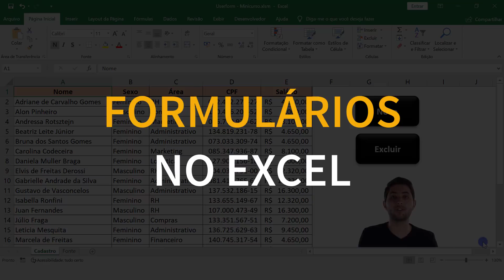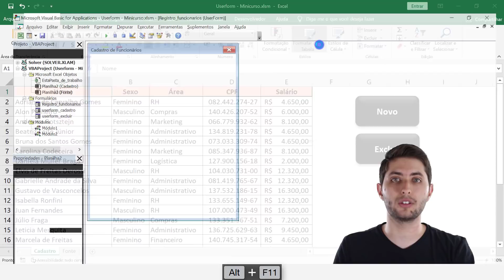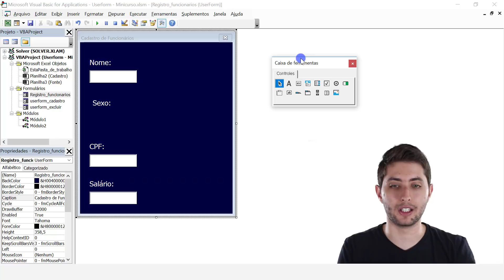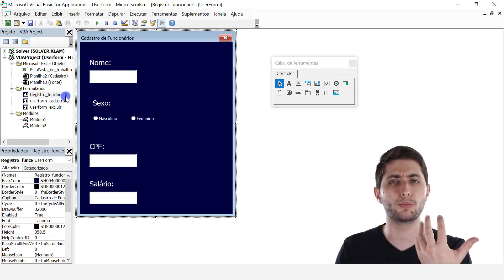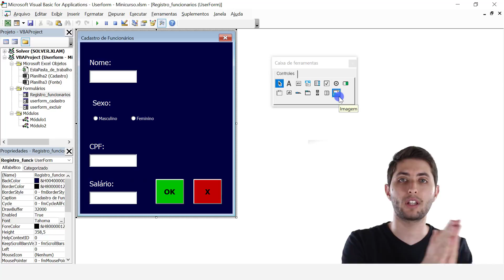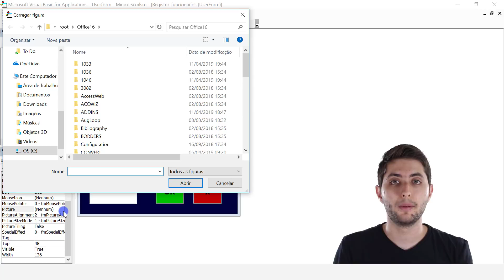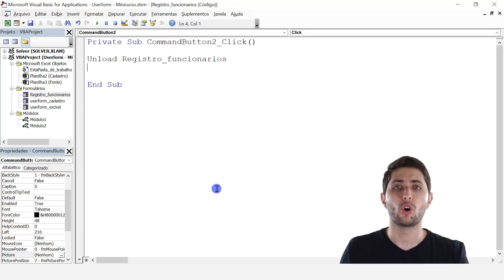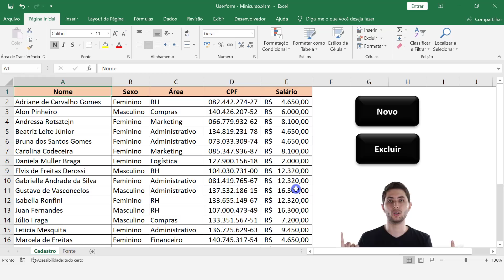Como criar formulário no Excel - Criando UserForm no VBA - 2/5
CLIQUE AQUI PARA SABER MAIS SOBRE O CURSO COMPLETO VBA IMPRESSIONADOR

Hashtag Treinamentos

No vídeo de hoje vamos falar sobre como criar formulário no Excel! Este é o segundo de 5 vídeos de uma série que faremos para te ensinar bem passo a passo como criar formulario em planilha no Excel. O objetivo dessa série será automatizar planilha com formulário Excel para cadastrar funcionários de forma simples e rápida!

Na segunda aula de como criar userform, vamos ver os próximos passos para a continuação da criação de um UserForm. Primeiramente vamos inserir as opções para que o usuário selecione seu sexo: masculino ou feminino.

O próximo passo é inserir as ferramenta que nos possibilita "Concluir" e "Encerrar" o formulário. A ferramenta que utilizaremos se chama "Botão de comando" ou "Command Button". Essa ferramenta funciona como um botão em nosso formulário excel macro. Como mencionado, vamos utilizar esse botão para servir como o nosso "OK" e "X". Depois de ter inserido o botão, podemos personaliza-lo mudando a sua cor e o tamanho da fonte, para deixa-lo mais visual.

Após ter inserido os dois botões, precisamos criar a inteligência por trás do botão do "X". O que queremos que esse botão faça? Assim que ele for clicado, queremos que o formulário seja descarregado. Para isso, vamos criar um novo módulo (Inserir - Módulo) e nele criar uma sub-rotina (Sub, End Sub) e nela escrever o código para descarregar o formulário. Dessa forma, toda vez que alguém clicar no botão "X", o formulário será fechado.

Após já ter criado o UserForm, podemos ver como ficou o formulario na planilha. Para fazer isso, basta clicar no botão "Novo" no Excel que criamos na aula passada.

Depois de checarmos o andamento do nosso UserForm VBA através do código no botão, podemos continuar a inserir novas ferramentas nele. A próxima ferramenta que vamos utilizar é a Imagem (Picture). Essa ferramente nos permite inserir uma imagem dentro do formulário. Utilizaremos essa ferramenta para inserir a logo da Hashtag.

Nos próximos vídeos da série vamos mostrar os passos seguintes para continuarmos criando UserForm no VBA. Continua ligado nos vídeos da série, pois também vamos mostrar formulario excel com lista suspensa.